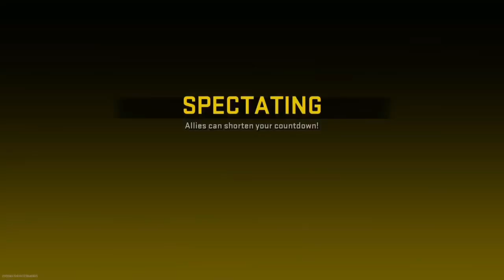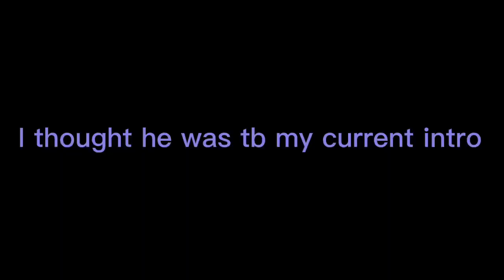Most Intense Endgame ever|Modern Warfare 2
Rebirth Island Gameplay, I thought the end game was kind of funny so I decided yo post it, I hope you have w laugh as well.